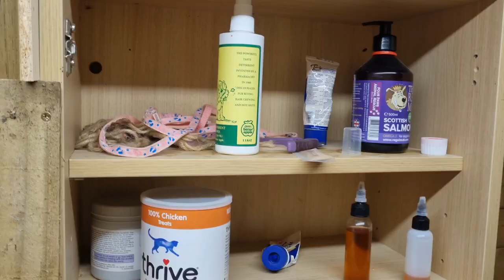3 Zone 20ft Mega Ferret Enclosure Tour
Our enclosure is 20ft long by 10ft deep and 8ft tall.

The enclosure is designed to maximise flexibility of the accomodation, and allow separation of ferrets for seasonal or isolation purposes.  Within the indoor area, there is a duplex suite which can be separated from the main area either as a duplex or split into two separate flats.  Furthermore, the outdoor area can be split in two to provide an entirely separate self-contained living and enrichment area.

🥣🍜🍗 🍬Essential Ferret Products that we own, use and recommend🍬🍗🍜🥣

Chapters
0:00 Approach from Outside
0:11 Outdoor Play Area
0:56 Water Feature
1:06 Tunnels and Hills
1:17 Hay Loft Nest
1:29 Independent Zone 2
2:05 Exercise Wheel
2:19 Indoor Area
2:48 Independent Duplex Suite
3:08 Fleece Loft Den
3:14 Exiting the Enclosure

The enclosure was a bespoke DIY build myself, built to a very high spec to ensure storm and extreme weather proof.  the spec is as follows:
* 4x4 pressure treated timber columns
* C16 6x2 pressure treated crossbeams and roof joists
* 16gauge 25cm x 25cm galvanised mesh
* high strength stormproof corrugated plastic roofing
* 12mm OSB roof and upgraded polyester felting
* 19mm T&G cladding for enclosed area
* 50mm celotex insulation foam in the roof

Further to the build spec, the enclosure has been fitted with:
* indoor and outdoor lighting
* cooling fan
* heating fan
* heat-bar in each of the 3 separated sleeping areas
* waterfall feature
* vacuum cleaner
* cctv
* spare power sockets